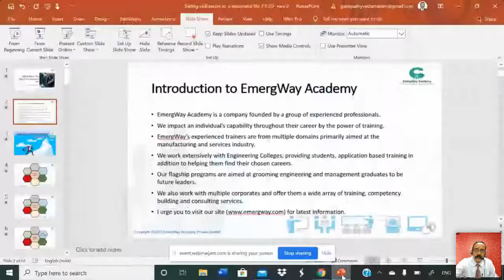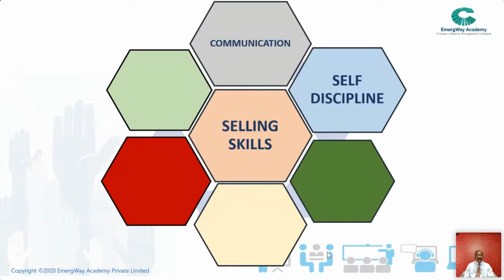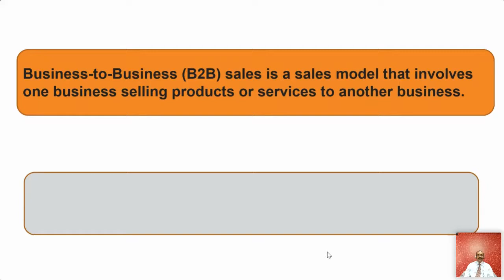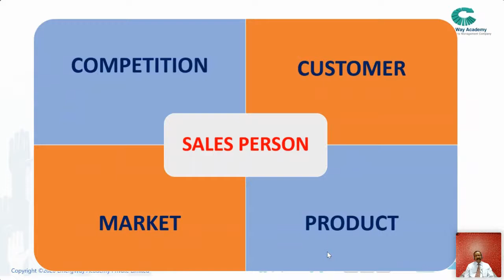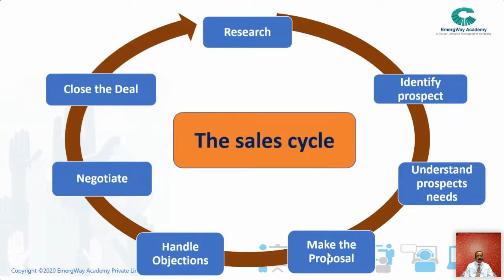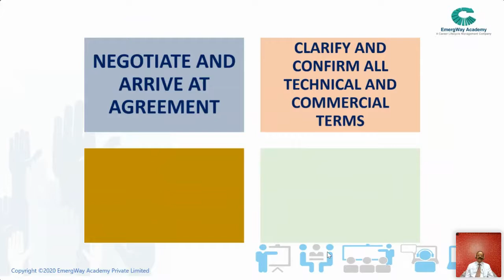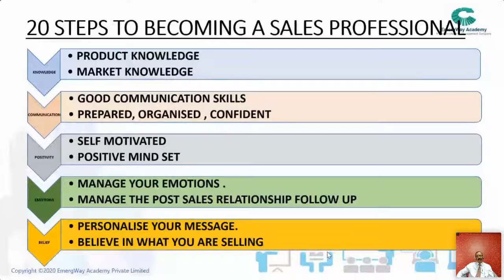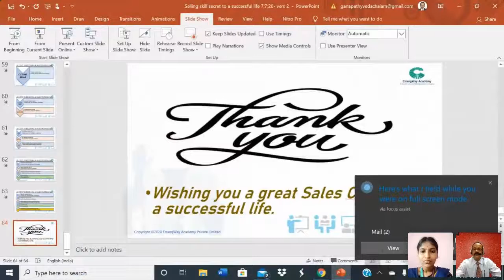SELLING SKILLS - THE SECRET TO A SUCCESSFUL LIFE - CIT Chennai Webinar Series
Webinar onTissue engineering and organ printing
Presented by
Mr.Ganapathy Vedachalam
CEO,
Blowchenn Machines
organised by
Chennai Institute of Technology
09 July, 2020